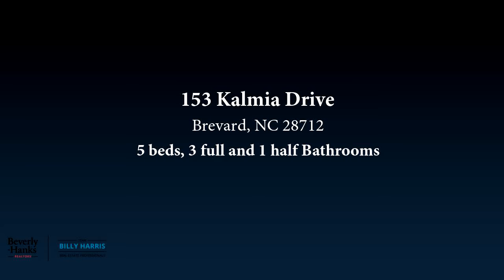Residential for sale - 153 Kalmia Drive, Brevard, NC 28712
Currently being offered with the two surrounding parcels for a total of 7.44 acres, Chimora Lodge is a luxurious log home that blends a rustic mountain feel with the highest level of comfort and quality construction. Abby falls is a short hike away and is clearly audible from the property. Unspoiled, long range views of the Blue Ridge Mountains can be enjoyed year round and are a perfect stage for incredible sunsets offered by the NW exposure. Level lawns offer ample space for outdoor entertaining. Inside you will enjoy the look and feel of a layout that is warm and spacious.  Outside you will enjoy all the qualities you've imagined the perfect mountain property to have.  Schedule your showing today!

Bedrooms: 5
Bathrooms: 3 full and 1 half
Square Feet: 3909
Price: $894,500